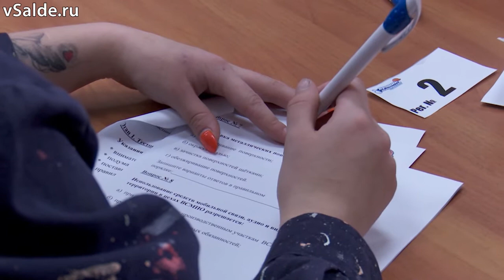Будни ВСМПО. На предприятии определили лучших кузнецов, маляров и машинистов крана